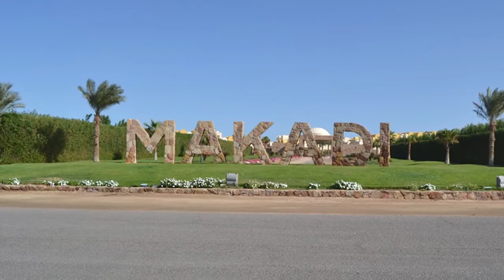Makadi Heights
Makadi Heights is a fully integrated community offering everything that daily life requires. Located at the heart of Makadi Bay on the beautiful Red Sea Coast